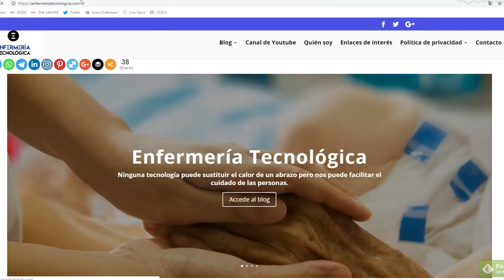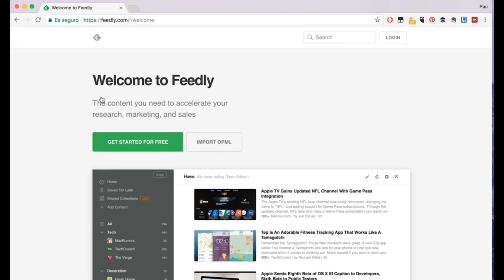'Enfermería Tecnológica' el blog de l'infermer Pablo Sánchez | Cecova TV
Pablo Sánchez és infermer a la Unitat de Crítics de l'Hospital Provincial de Castelló i, també, és tot un referent a les xarxes socials.

Amb 'Enfermería Tecnológica', Pablo parla de temes de la professió vinculat a la tecnologia, un blog que també compta amb el seu canal de youtube.